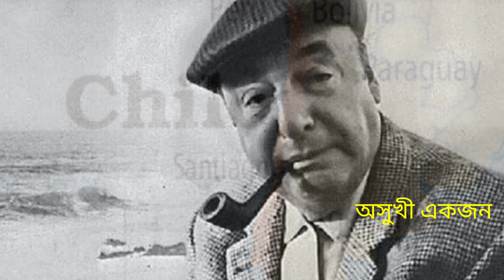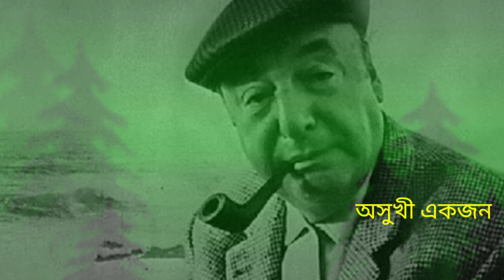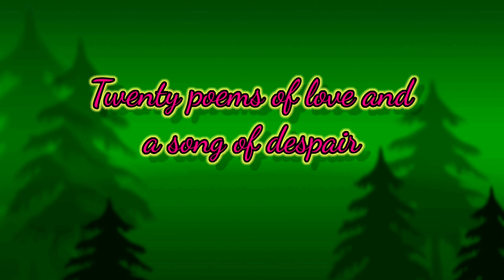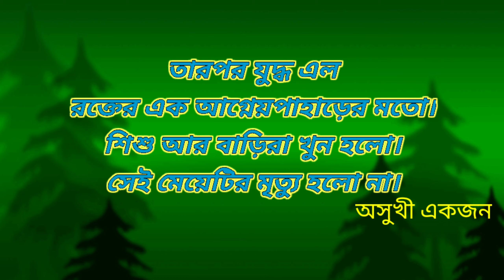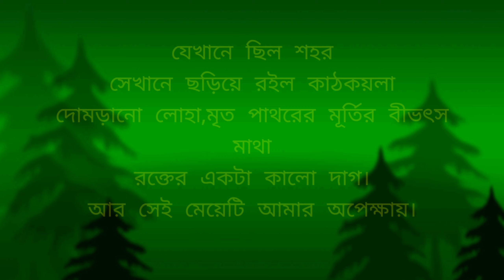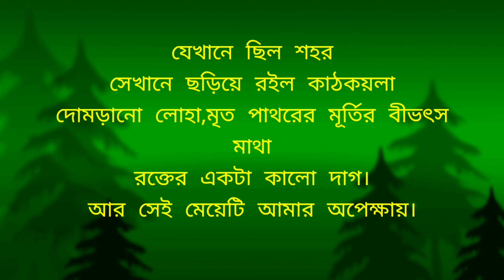Asukhi Ekjana/Pablo Neruda/অসুখী একজন/পাবলো নেরুদা/Class-X